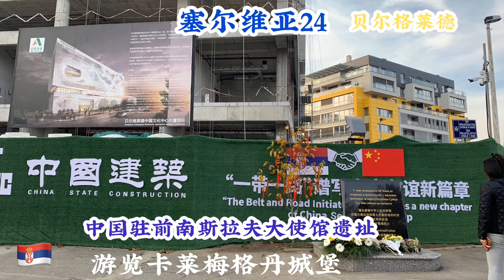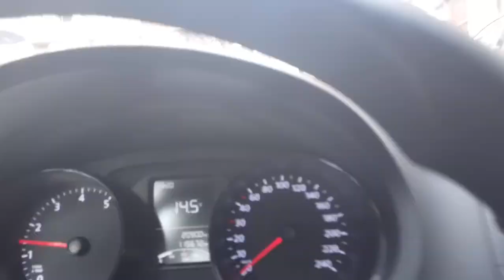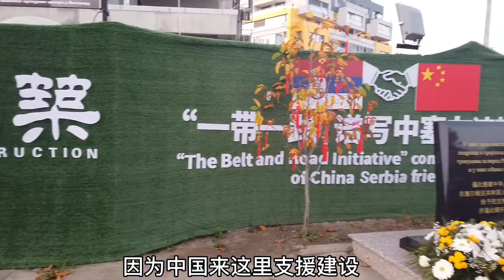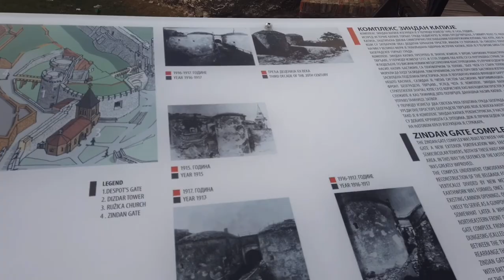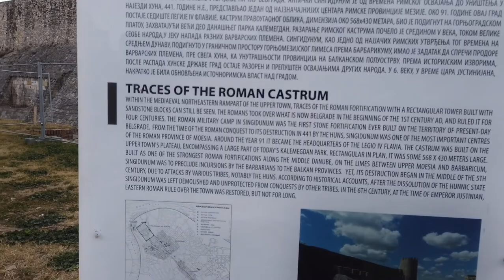贝尔格莱德看中国驻前南斯拉夫大使馆遗址，游览卡莱梅格丹城堡！